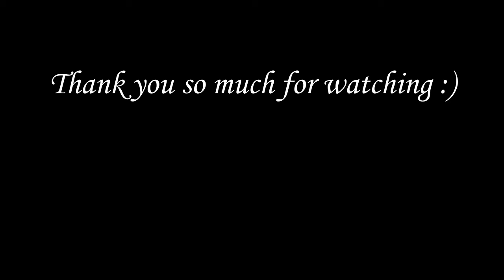Dark Souls - Gwyn, Lord of Cinder (Viola Cover)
This cover is dedicated to Laura Gomes! Thank you so much for your comments and support! I really hope you enjoy it! 😊

I've seen all those covers where people implement gameplay, so I wanted to try the same thing! I'm not sure if I want to really do this all the time or if I'm doing it "right" haha, but it's worth a try. I wanted to do a monochrome color filter this time because I feel like it fits the mood of this song. Not sure if it works, but I wanted to try something different haha!

Okay, so this one is a pretty simple arrangement. It's just solo viola with piano, but I originally wanted to do a 6 viola arrangement LOL. I tried recording that and it just didn't really seem to work well for me. I ended up just scrapping that idea and just doing viola and piano like how I usually do. 😂 Plus, the original was for the piano. One of these days, I would totally love to do something with my friend that's a pianist, but I'm too scared to ask! Playing with piano is all fun and stuff, but this song, in particular, is just so exposed. When recording, there were so many times were I was pretty scared out of my mind. You might notice it a couple times via hesitancy and just shakiness. I swear... I feel like each time I do one of these I somehow get more and more self-conscious. It's always hard to upload, but I gotta remember that it's always going to be a work in progress!

Love,
Will